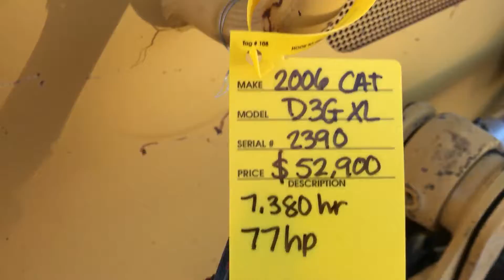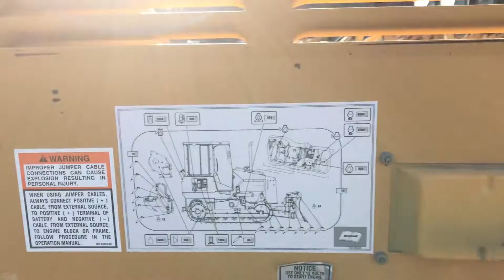2006 CATERPILLAR D3G XL For Sale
• 2006Caterpillar D3G XL Dozer.
• Enclosed Cab (blows cool).
• Showing 7,380 hrs
• 77 Hp
• Operating Weight 16,227 lbs
• Lift Capacity
• Ryans Comments
• We Accept cashier’s checks or bank wire transfers (ONLY).